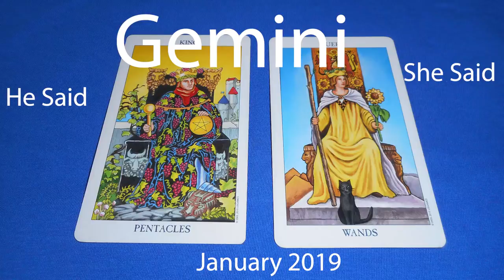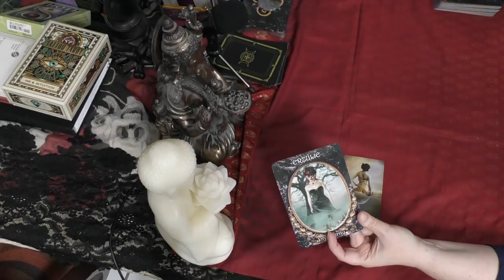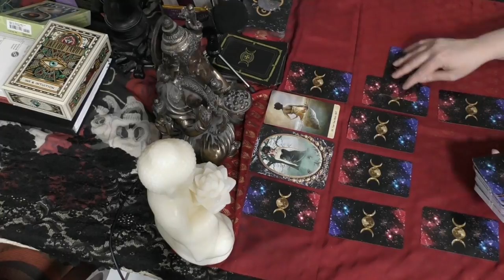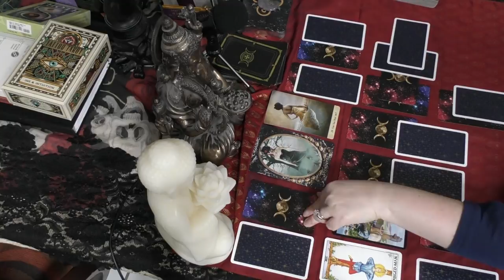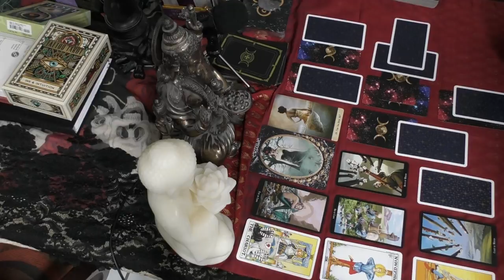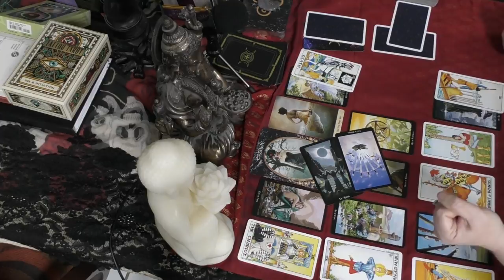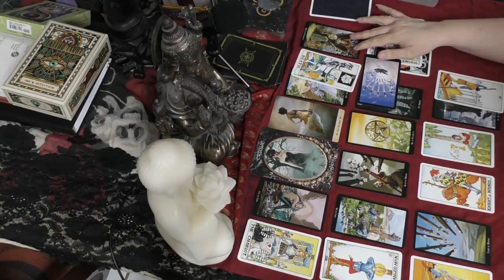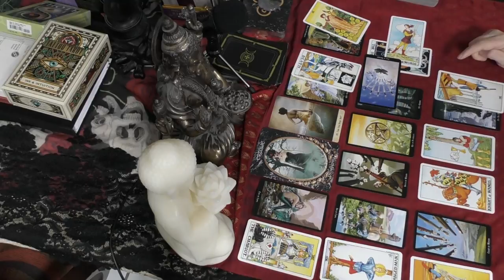Gemini JANUARY 2019 HE SAID SHE SAID TAROT "WILL THEY BE HELD ACCOUNTABLE?"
Decks used in this video:
Dark Goddess Oracle - Barbara Meiklejohn-Free and Flavia K. Peters
Oracle of Mystical Moments - Catrin Well-Stein
Witches Tarot - Ellen Dugan & Mark Evans
Universal Waite Tarot - Stuart R. Kaplan & Pamela Colman Smith

Tarot is to help and guide, you are always in control of your own destiny.  I assume no responsibility for your actions.  Please be sure to always act for your highest good and that of those around you.